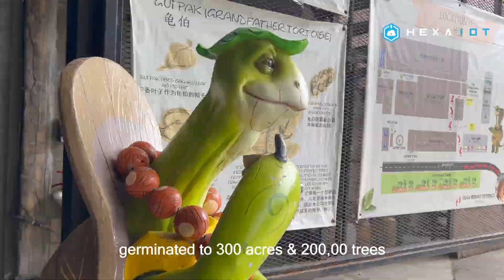Smart Agriculture Case Study, Gaharu Tea Valley Gopeng | Hexa IoT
Gaharu Tea Valley Gopeng is Malaysia's first and largest organic plantation of Gaharu (Agarwood) tree. The establishment had nurtured the Gaharu trees from 1992 in Gopeng.

With Hexa IoT agriculture solution (Pandora Georgia), they able make better decisions by monitoring real-time data and pre-set threshold to avoid worse-case scenarios.

We are ready to implement the most practical and cost-effective IoT product in Malaysia, Singapore, and South East Asia.

"Malaysia affordable IoT Solution for Manufacturer and Agriculture SME"